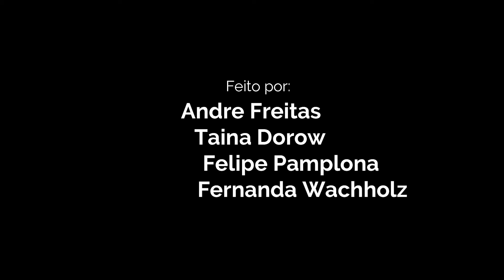Engenharia Florestal - Engenharia Agronômica | Aprenda a fazer mudas de Araucária